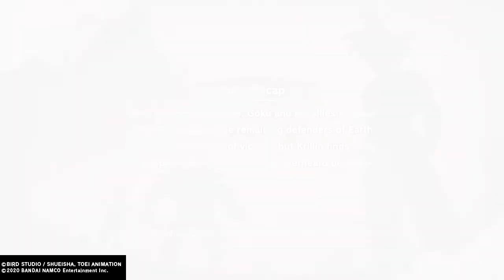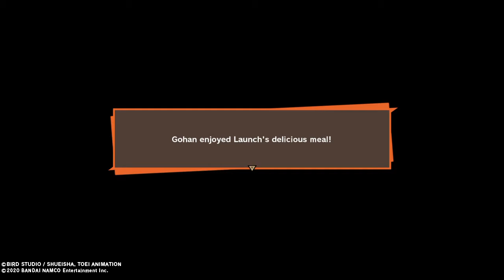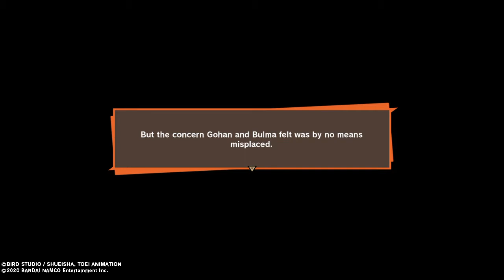DRAGON BALL Z KAKAROT - PLAYSTATION 4 GAMEPLAY - EPISODE 13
Enjoy watching Fridge Cold play Dragon Ball Z Kakarot from start to finish, raw and uncut. You see what he sees as he plays, learn what he learns along with him.